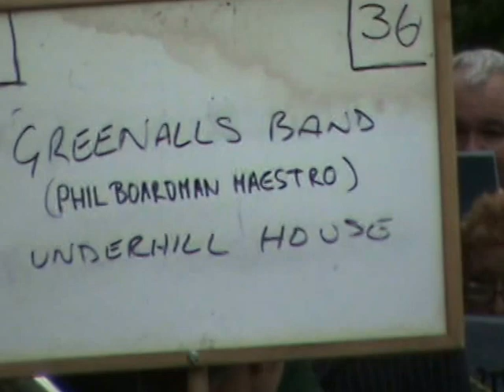WHIT FRIDAY MARCH 2014 (DENSHAW) GREENALLS BAND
GREENALLS BAND